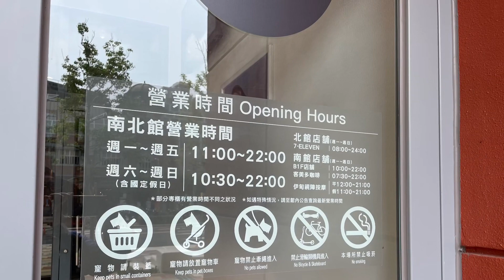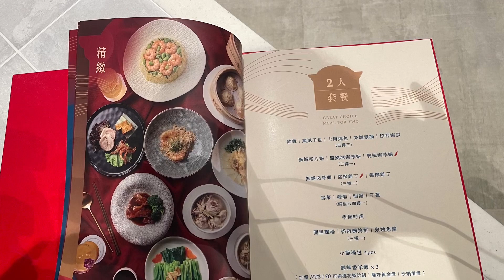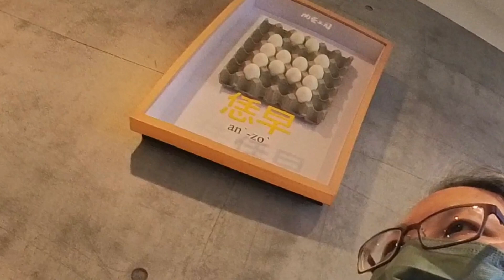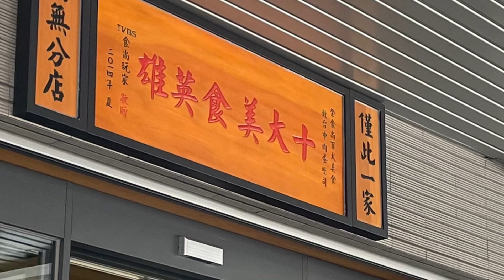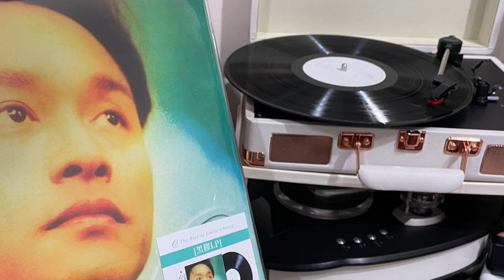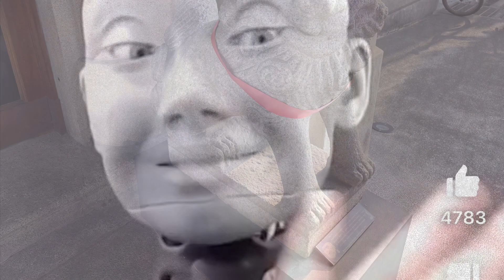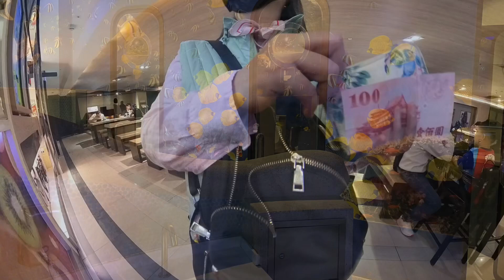遛小白街拍✨🛵 3～5月回顧 2023.5.12